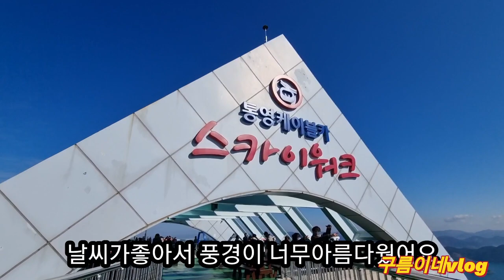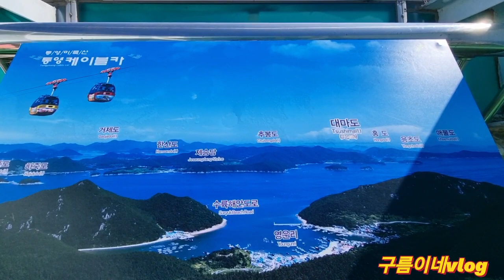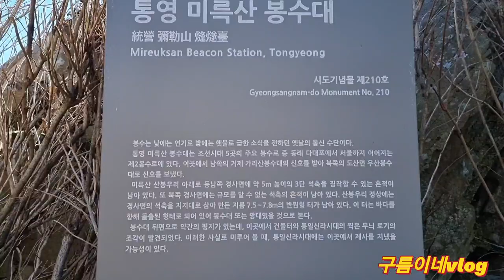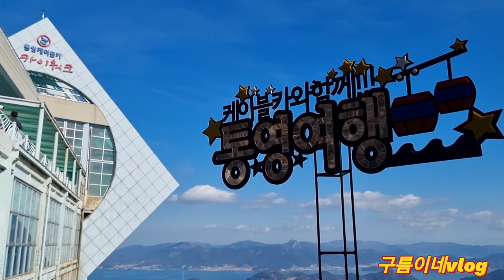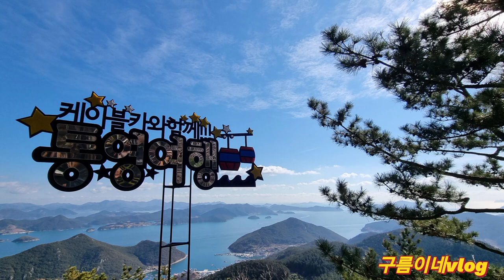통영미륵산에 보는 바다풍경최고예요❤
바다와산이 어우러진
아름다운 여행지